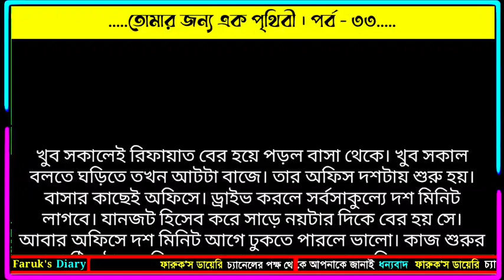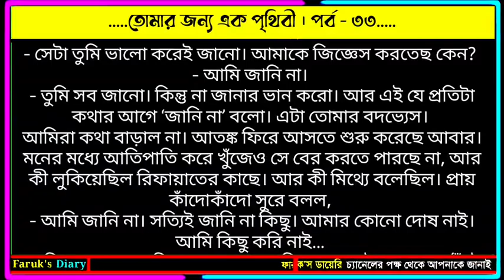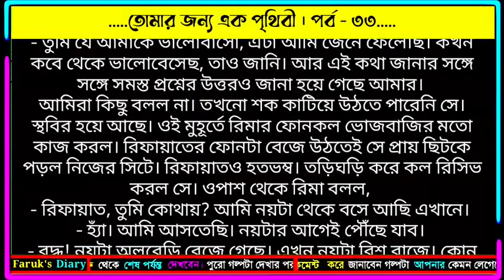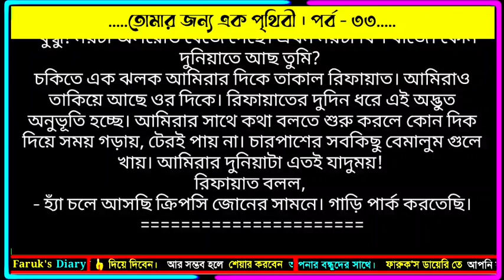তোমার জন্য এক পৃথিবী | পর্ব - ৩৩ | রেশমি রফিক | ভালোবাসার রোমান্টিক গল্প | Faruk's Diary